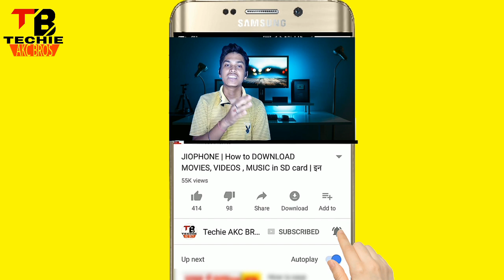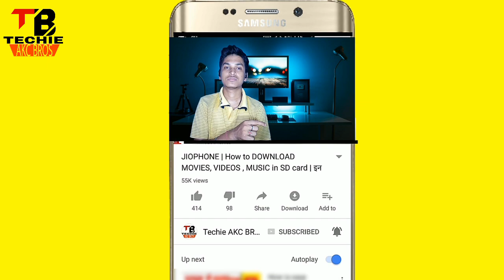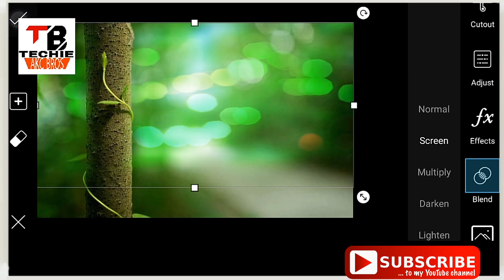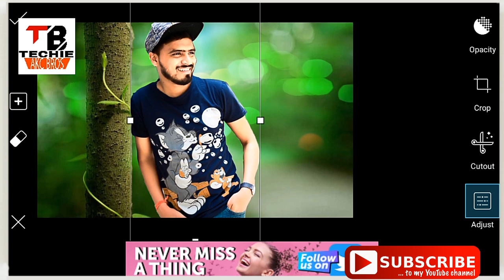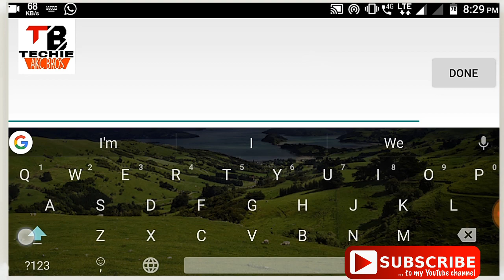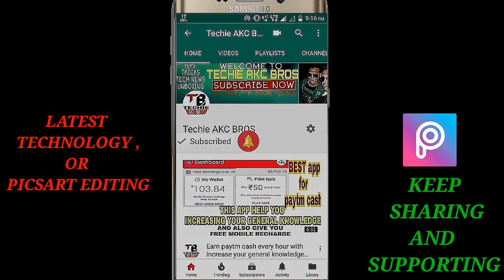Zeher EDITING, PICSART EDITING | background+ | Amit bhadana PICSART EDITING tutorial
AmIt bhadana zeher EDITING, PICSART EDITING | background+ | Amit bhadana PICSART EDITING tutorial,

Doston is video mein Maine aapko Amit bhadana sir ki zeher wali EDITING dikhayi Hai ,

IPL Cricket Fans Gift From Jio 251 Plan | Virtual Aaadhar I'd | WiFi At Rs 1 | Flipkart | Amazon.